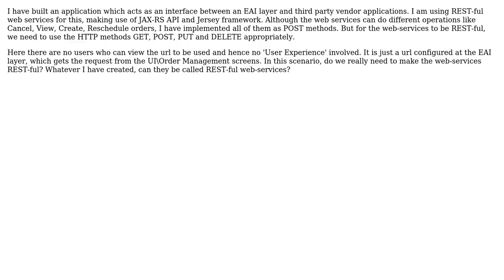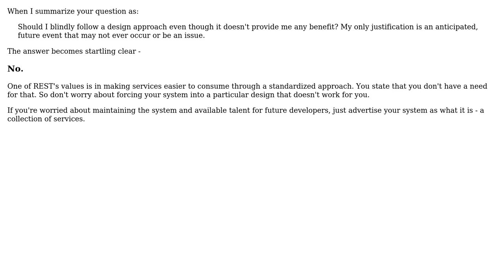Software Engineering: Creating REST-ful web-services without adhering to the REST principles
With thanks & praise to God, and with thanks to the many people who have made this project possible! You are responsible for your own actions.